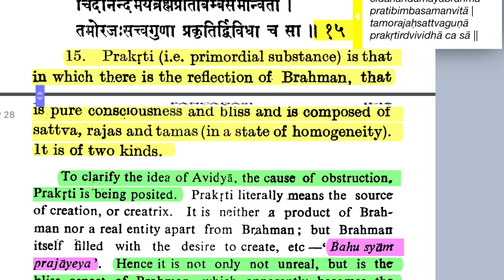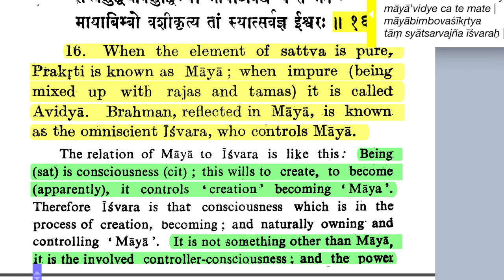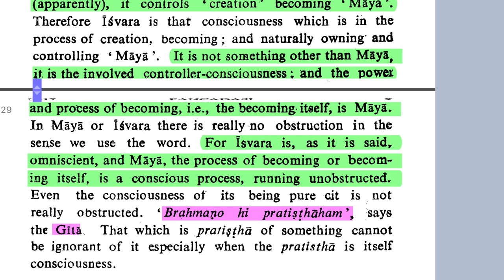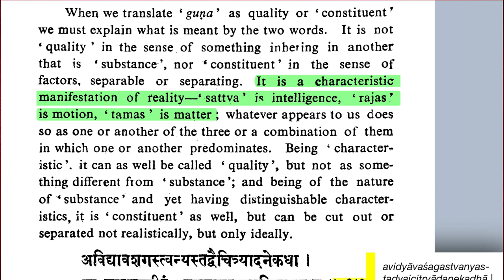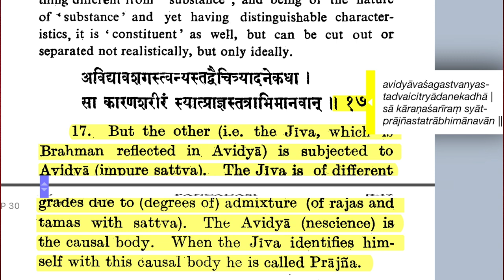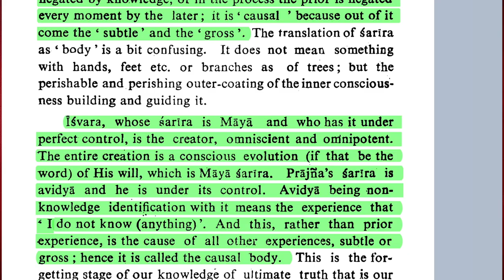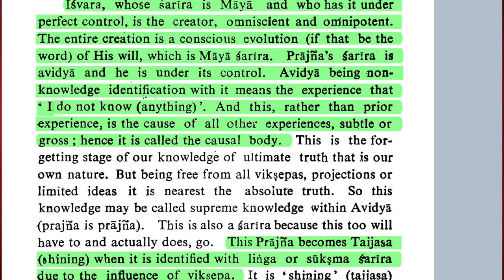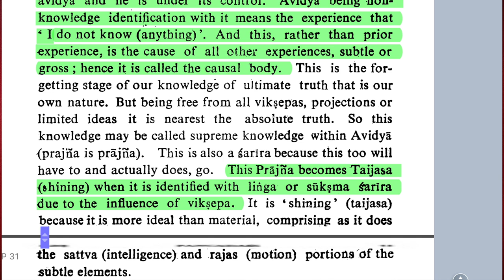Śrī Pañcadaśī 1.15–17—Brahman and Māyā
Namaste 🙏🏼 So last time we talked about how, even though all sentient beings can intuitively realize sat and cit—that is, existence and consciousness—they cannot intuitively realize unlimited ānanda, or bliss, due to something blocking it. What is that? Avidyā. Avidyā or ignorance is also called Māyā. There are subtle distinctions between these two states. So now the author, Vidyāraṇya, is going to discuss the relationship of Brahman and Māyā, Avidyā: 15. "Prakṛti—that is, primordial substance—is that in which there is the reflection of Brahman, that is pure consciousness and bliss, and is composed of Sattva, Rājas and Tamas in a state of homogeneity."